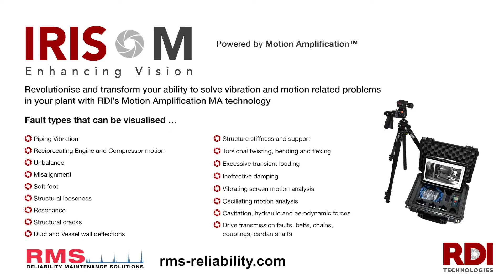Motion Amplification - LASER TACH - Bearing Sleeve Loose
The new add on Laser Tach feature for the IRIS M Motion Application is really proving its worth. We put reflective tape on the shaft and the MA camera syncs to the 1XRPM using a laser tach. It is actually designed to measure and visualize non sync frequencies (More on that on another post). In this example we found its great for shaft inspection too! Whilst doing the Dyno bearing investigations we captured the inner bearing sleeve spinning on the shaft, only a grub screw holds this sleeve in place on the shaft. Excessive fretting has been confirmed. This bearing setup is not fit for this application due to the rotational speed and fit tolerance.